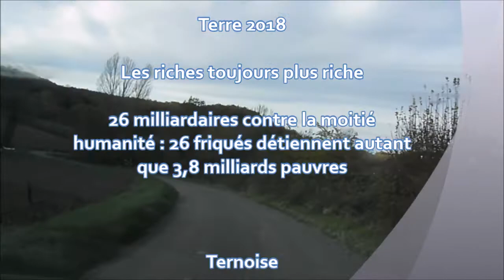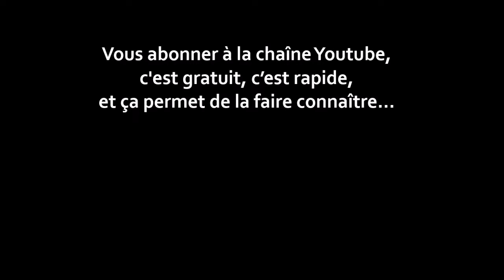26 milliardaires contre la moitié humanité : 26 friqués détiennent autant que 3,8 milliards pauvres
Terre 2018 Selon étude ONG Oxfam. Les riches toujours plus riches
26 milliardaires contre la moitié de l'humanité : 26 friqués détiennent autant que 3,8 milliards de pauvres.
("Petit gâteau et grosse galette" (Issa Style)
"Pour avoir le droit à nos miettes
Nous devons faire fructifier leur grosse galette...")

En janvier 2019, 26 milliardaires détiennent autant que la moitié de l'humanité !

43 nécessaires en 2017 pour contrebalancer la moitié de l'humanité.
Etude sur les riches et leur captation des richesses de la planète, par la volonté des états.
Le fossé s'agrandit entre les riches et les pauvres... Ces riches aux impôts à minima...

Selon Oxfam : les plus riches cachent au fisc 7 600 milliards de dollars.

Par l'info vue par Ternoise